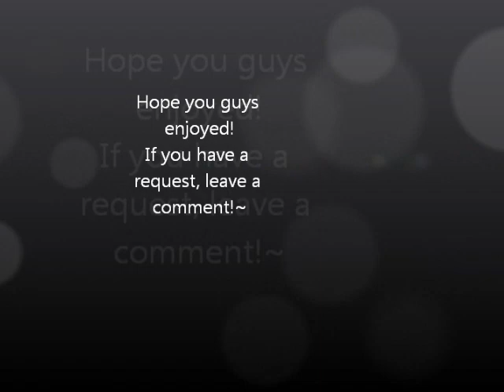Have some of my recolors part 1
All my recolors so far :U
Original images: Sonic X
Programs used: Paint, Gimp 2.8, Paint.Net, and Paint Tool SAI
Songs: Rock N Roll (Will Take You To the Mountain)-Skrillex
Feel So Close- Calvin Harris